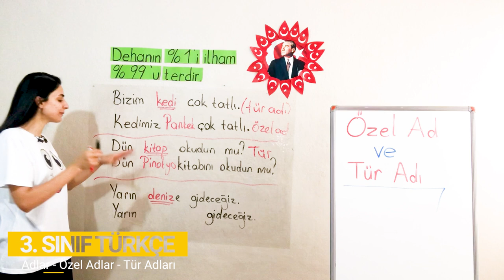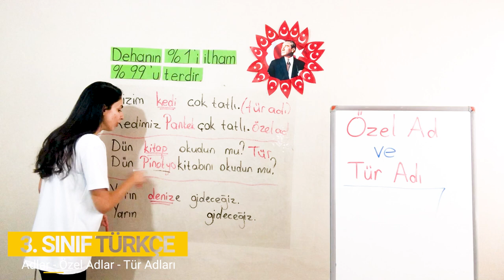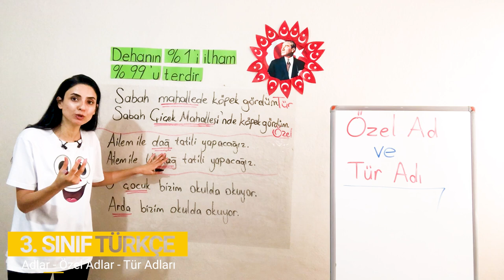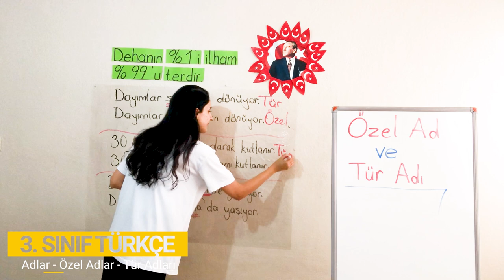6. Bölüm - Sözcük Türleri - 1 Adlar - Özel Adlar - Tür Adları